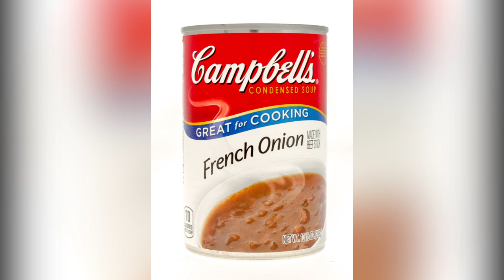The Actress Behind Yellowstone's Monica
A Native American heritage, a young start as a dancer, and… Church Lady Rice? Kelsey Asbille has quite the story to tell beyond her character on "Yellowstone."

Chinese and Cherokee | 0:00
An early start | 1:01
Cast on One Tree Hill | 1:43
A signature dish | 2:32
Spending her free time | 3:09
A career transformation | 3:44
Working with Kevin Costner | 4:30
Learning to ride | 5:17
Modeling career | 6:07
Season 5 of Yellowstone | 7:02